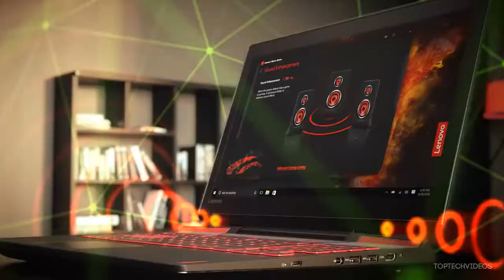BesT 5 laptop in 2K17 In The World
We will show you our top 5 best gaming laptops in 2017. This with affordable price, powerful with high quality such as Lenovo,
 Alienware, Razer Blade and Asus series. All of these laptops